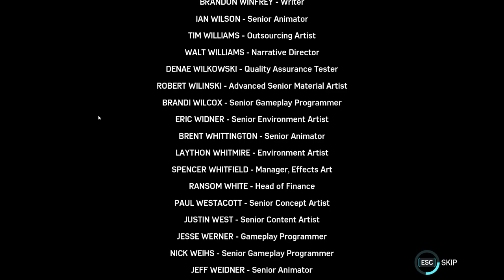The Heist Black Cat DLC in Marvel’s Spider-Man Remastered PC Gameplay Walkthrough Part 5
Hi, I am Raf. On this channel, I'm Making Many Type Of Funny Gameplay. I think You Must Like it.

-This Video I Record On my PC or Phone and use Vegas Pro In My Computer to edit it.
- For music No Copy Right Sound. (NCS)
-Thumbnail Edit By Adobe Photoshop In My Computer.

Peace